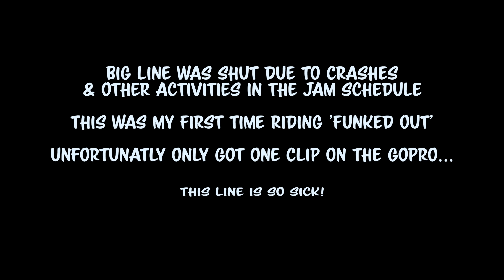Boomerang Farm Xmas Jam!! Whip off Contest | Crashes | Deviate | Australian Bike Park Goodness...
My first & definitely not my last Boomerang Farm Xmas jam! What a Rad day throwing the bike around in 36 Degree heat!

I plan on coming here more often to get more used to these jumps. The bike performed better than expected for a trail bike and soaked up every over shoot perfectly!!

Bike: Deviate Highlander 2020

Location: Boomerang Farm Bike Park

'Yeww' Stickers

YEWWWWWWW!!!